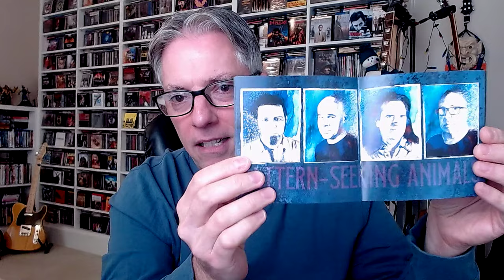Review: Pattern Seeking Animals 'Spooky Action at a Glance' (progressive rock)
Join Pete Pardo for a review of the new album from prog-rock supergroup Pattern Seeking Animals, 'Spooky Action at a Glance'.